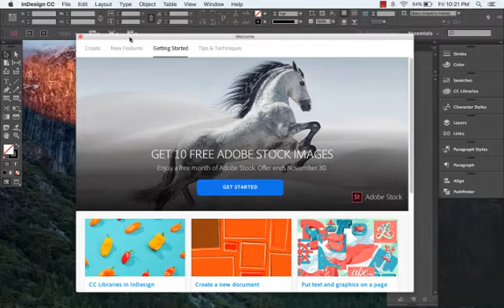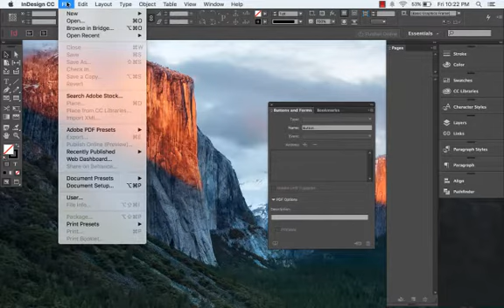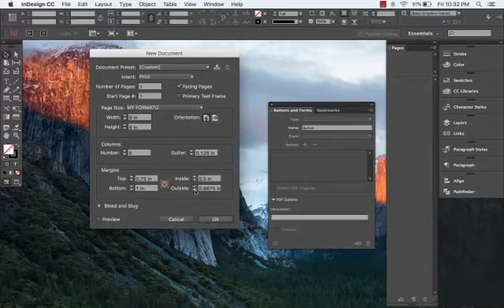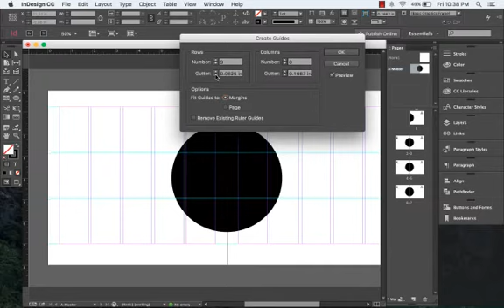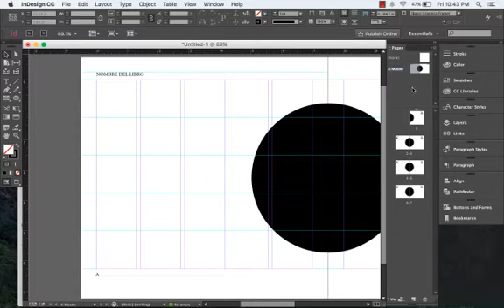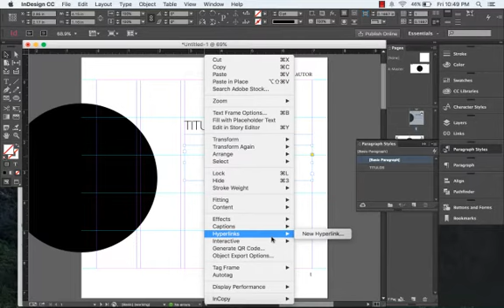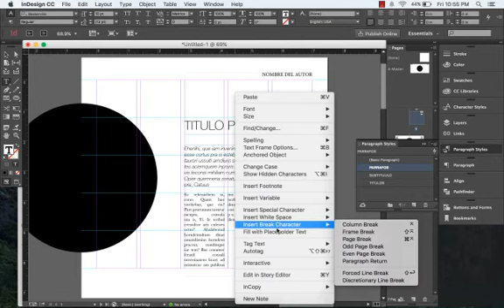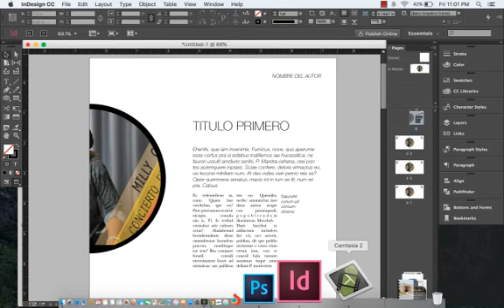01 ID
Crear documento, generar texto falso, crear estilo de parrafos en indesign.